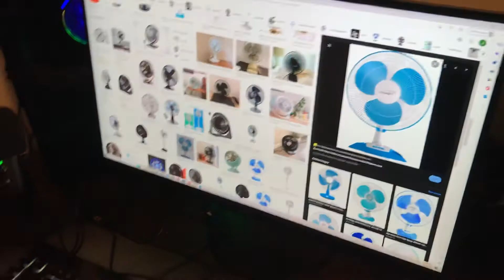“OnlyFans”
I catch a scoundrel on “OnlyFans”